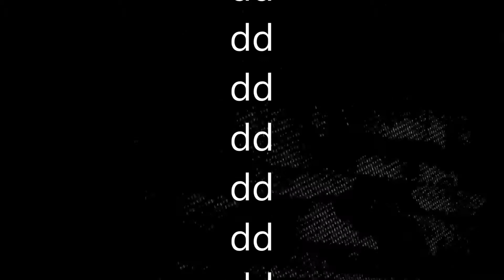Monsterjægeren Ep. 9 "Børnelokkeren fra den anden side"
*SPOILERS*

LAD VÆRE MED AT LUKKE DINE ØJNE!